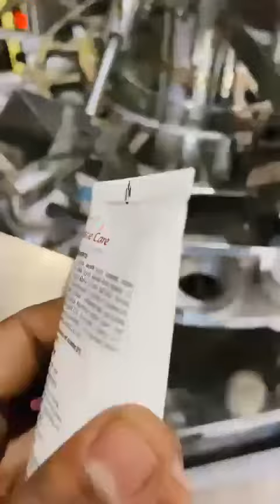30 December 2022